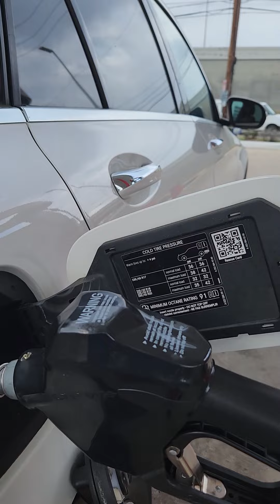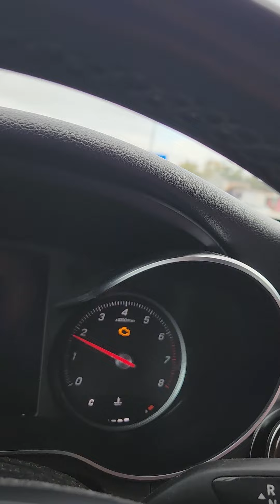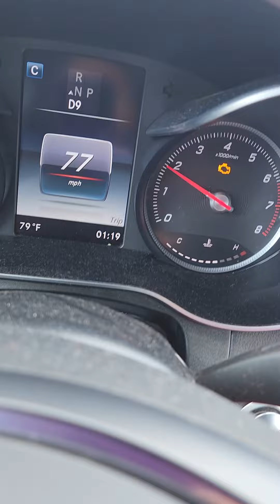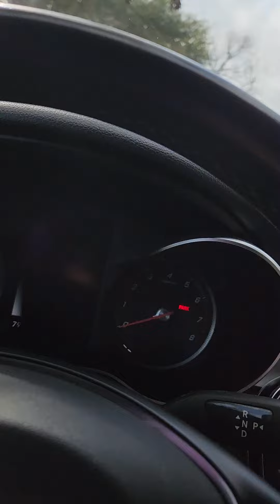Đi vào phố mất bao lâu